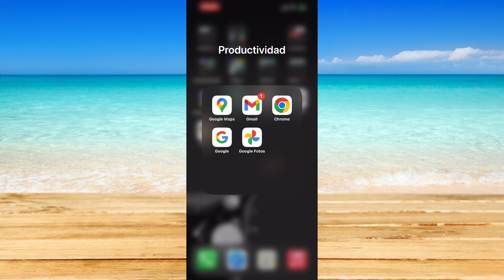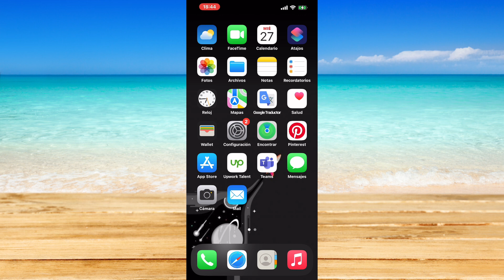Cómo suspender el envío de correos en Gmail ya enviado (2024)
Cómo suspender el envío de correos en Gmail ya enviado